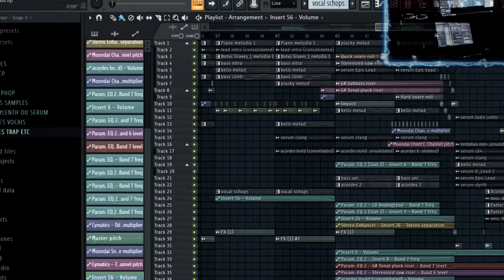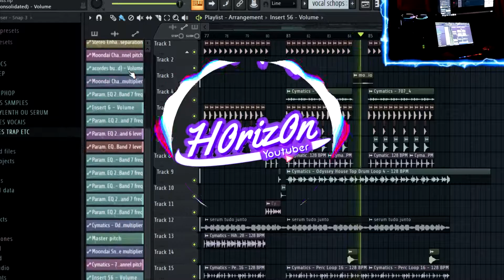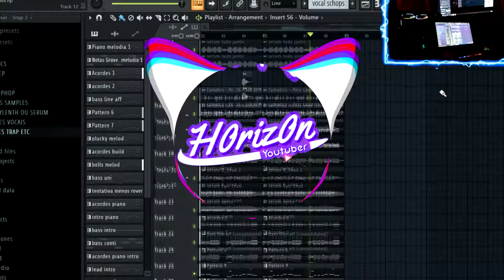Como eu fiz ( 🔥 Sky - Horizon_HRZ 🔥 ) *O projeto * ( How i make )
Esse video é apenas uma demonstração do projeto da musica 🔥 Sky - Horizon_HRZ 🔥 q eu acabei de postar !